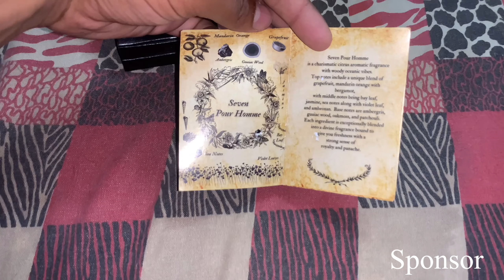Full Day Alone With My Pitbull Dog 😨😱 || Harshal Vlogs